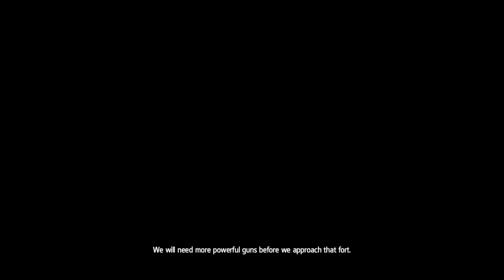Assassin's Creed: Rogue Part 4